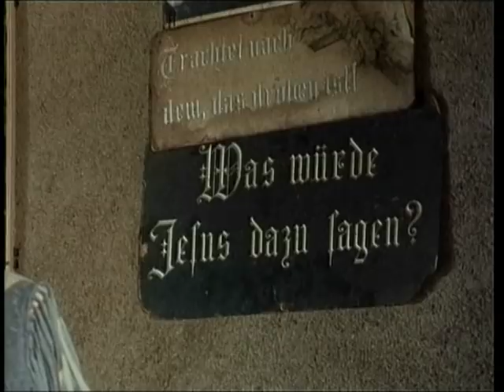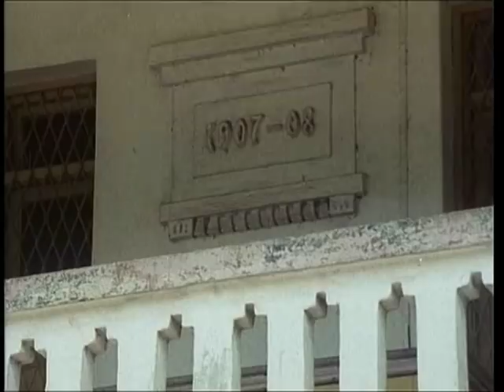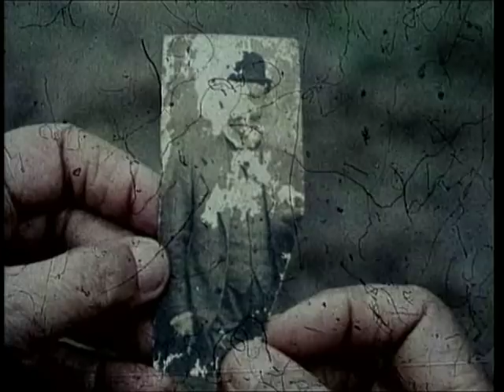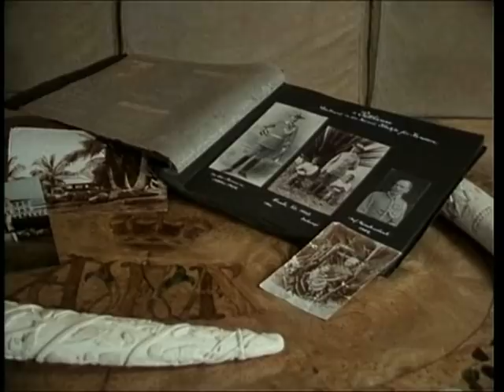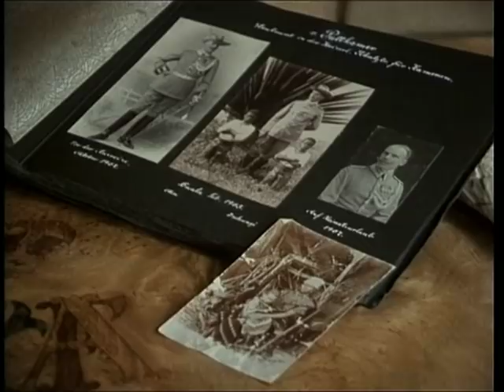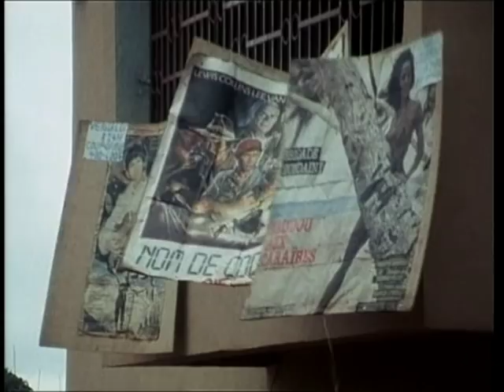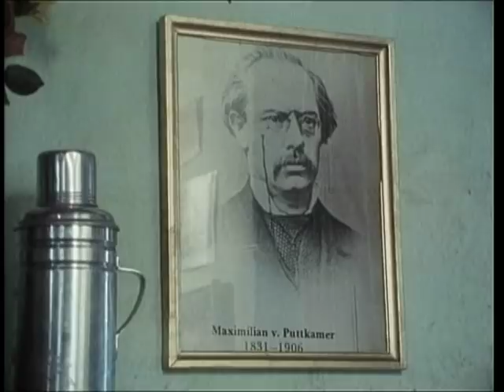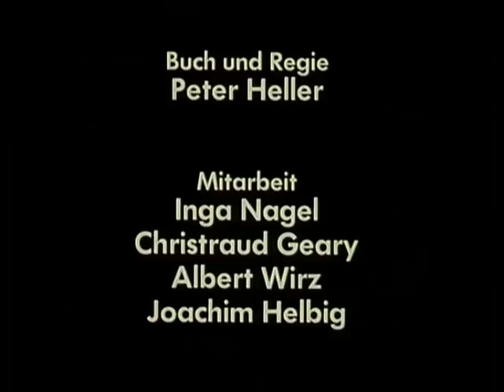Die Mulattin Else - von einem Deutschen gezeugt und zurückgelassen (Dokumentarfilm, 1988)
Der Film zeigt das Leben eines deutschen Halbblutes in Afrika. Else, das Mischlingskind aus dem verschwiegenen Harem der deutschen Kolonialelite, die Tochter des Gouverneur-Stellvertreters Jesko von Puttkammer, der ins ferne Deutschland verschwand. Aus Else wurde eine alte Frau, die ihr Leben lang darunter gelitten hatte, vaterlos geblieben zu sein. Der Film konfrontiert schließlich Elses einzige Halbschwester aus deutschem Adel mit der verschwägerten Mulattin aus Afrika.

Originaltitel: Die Mulattin Else - oder: Eine deutsche Art, zu lieben

Ein Film von Peter Heller